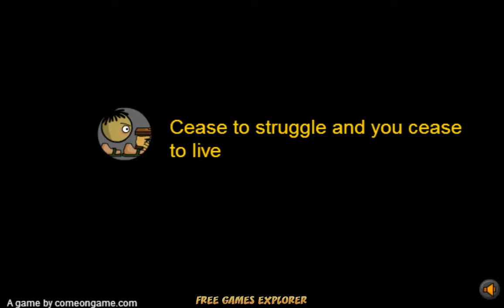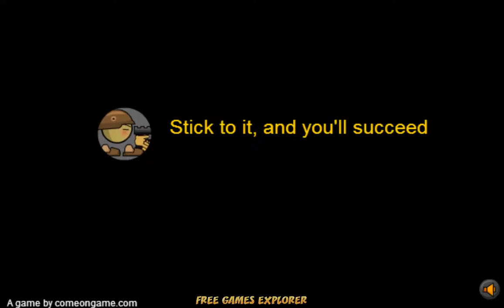Spurt Game (1 15 lvl)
Different monsters from different locations have been running rampant. Time to clean up these monsters .

Star Conflict - Регистрация: Бесплатная клиентская онлайн-игра в жанре космического экшена. Battles.

Spurt game free Showing you Level 1-7 ing video = Describing + liking XD Site for game:

 Game description: This is a beautiful world. but one day, monster eat sun and the world is black, who will save the .